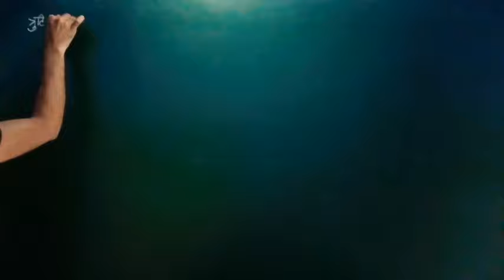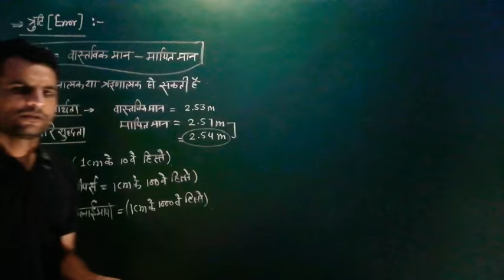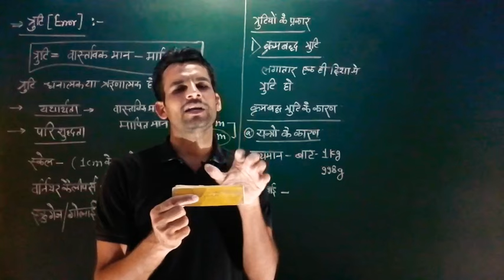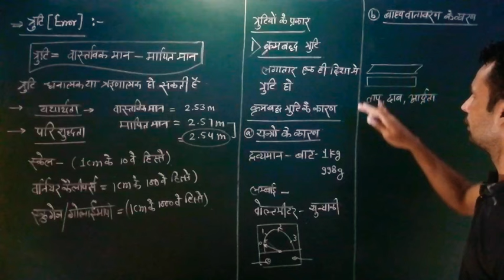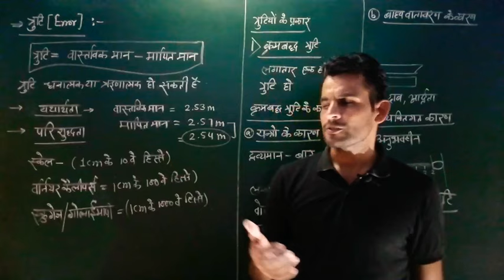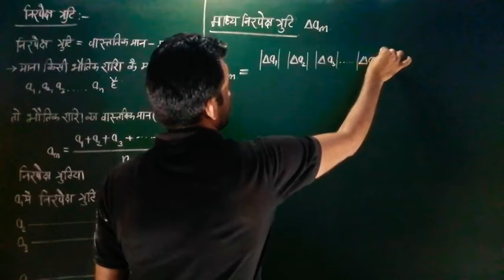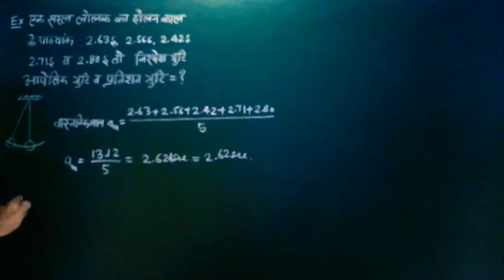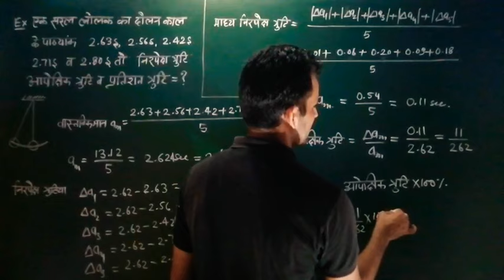11th-#09 त्रुटि | Error |क्रमबध्द त्रुटि |यादृच्छिक त्रुटि |निरपेक्ष त्रुटि |आपेक्षिक त्रुटि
Chapter 2- unit and measurement
Topic - error
In this video we study about the error. Types of errors. This video is useful for class 11th science students and navy airforce students and neet jee students.